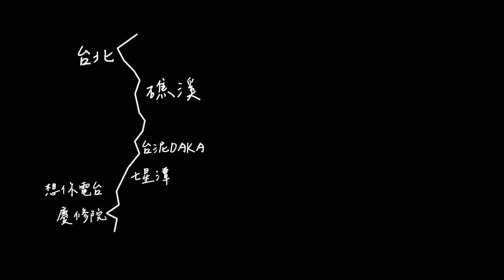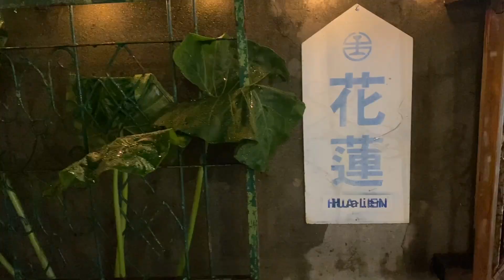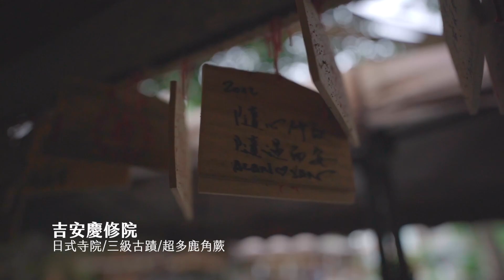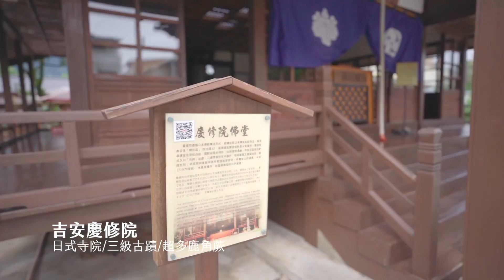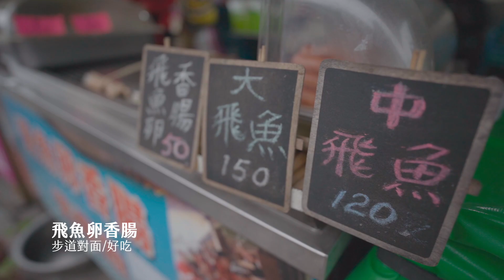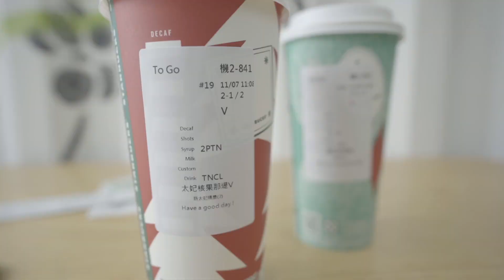花蓮3天2夜小旅行｜鹿角蕨日式寺廟⛩/海景步道/木造餐廳美食/復古文青電台